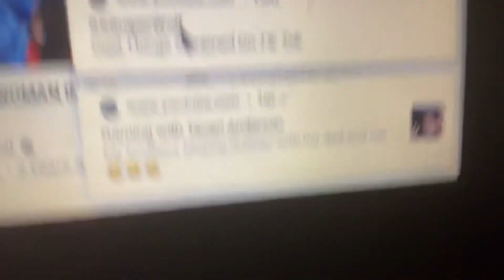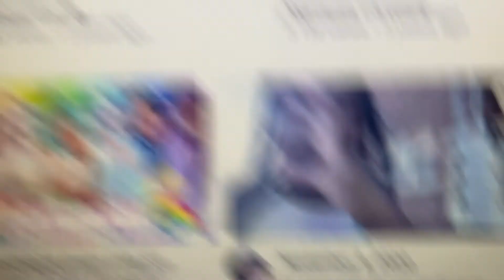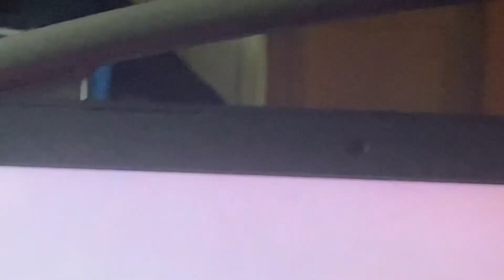Me Yak to my own video